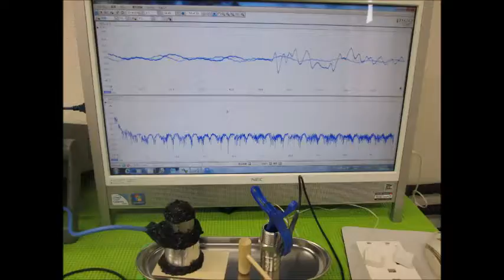超音波実験写真 Ultrasonic experiment photo